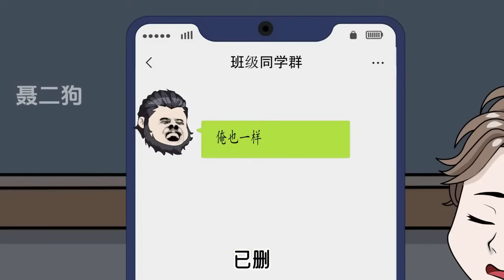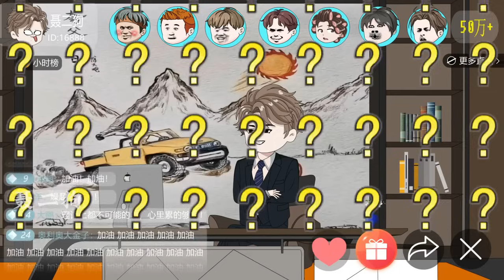SD動畫【重生激活系统】